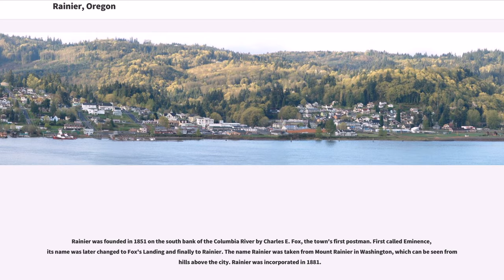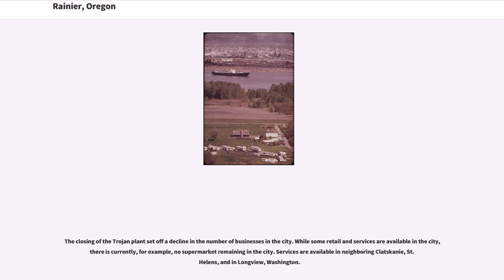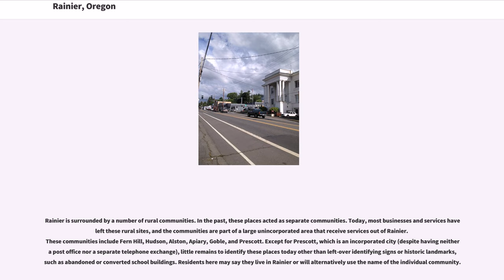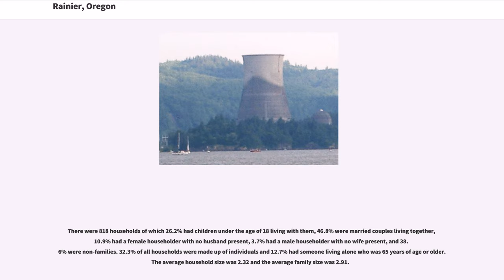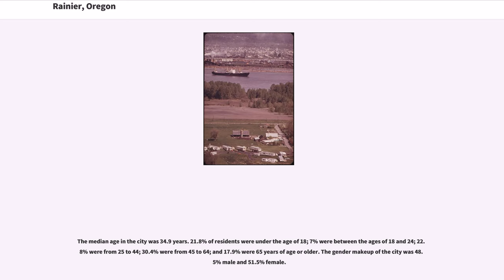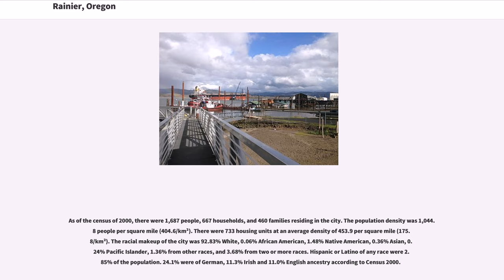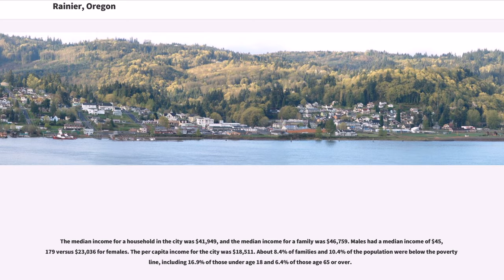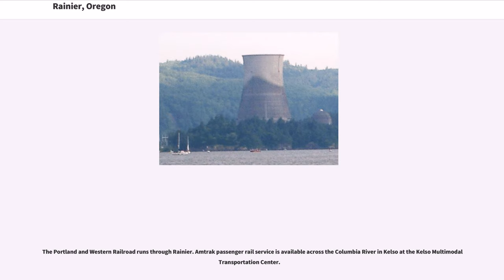Rainier, Oregon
Rainier is a city in Columbia County, Oregon, United States. The city's population was 1,895 at the 2010 census. Rainier is on the south bank of the Columbia River across from Kelso and Longview, Washington.

Rainier was founded in 1851 on the south bank of the Columbia River by Charles E. Fox, the town's first postman. First called Eminence, its name was later changed to Fox's Landing and finally to Rainier. The name Rainier was taken from Mount Rainier in Washington, which can be seen from hills above the city. Rainier was incorporated in 1881.

For much of the last quarter of the twentieth century, Rainier was known to the rest of Oregon as home to Trojan Nuclear Power Plant, the only commercial nuclear reactor in the state, which supplied electricity to Portland and its suburbs starting in March 1976. This reactor was closed periodically due to structural problems, and in January 1993, it was decommissioned after cracks developed in the steam tubes. On May 21, 2006, the cooling tower was demolished.

The closing of the Trojan plant set off a decline in the number of businesses in the city. While some retail and services are available in the city, there is currently, for example, no supermarket remaining in the city. Services are available in neighboring Clatskanie, St. Helens, and in Longview, Washington.

Rainier is surrounded by a number of rural communities. In the past, these places acted as separate communities. Today, most businesses and services have left these rural sites, and the communities are part of a large unincorporated area that receive services out of Rainier. These communities include Fern Hill, Hudson, Alston, Apiary, Goble, and Prescott. Except for Prescott, which is an incorporated city (despite having neither a post office nor a ...